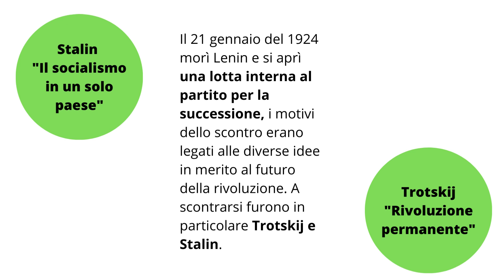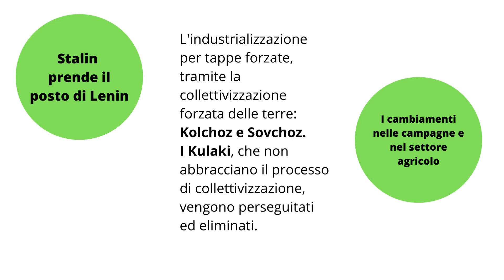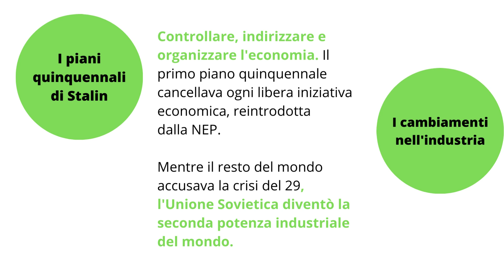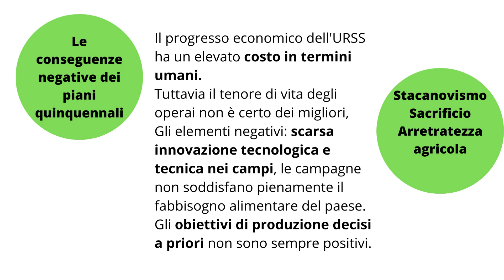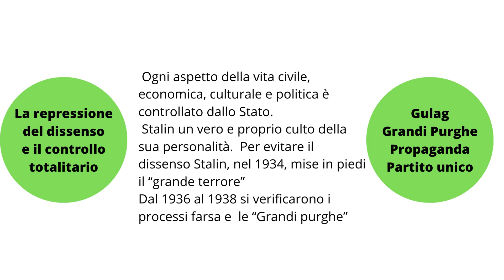L'URSS dopo LENIN - STALIN: piani quinquennali, purghe, grande terrore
Il 21 gennaio del 1924  morì Lenin e si aprì una lotta interna al partito per la successione, i motivi dello scontro erano legati alle diverse idee in merito al futuro della rivoluzione.
Ad avere la meglio fu Stalin che instaurerà un regime totalitario che cambierà il volto dell'URSS.

Punti salienti del video
1) 00:00 La morte di Lenin e li problema della successione
2) 04:10 La collettivizzazione delle terre e la persecuzione dei Kulaki
3) 07: 10 I piani quinquennali di Stalin
4) 09:15 I risvolti negativi dei piani quinquennali
5) 13:10 La repressione del dissenso: le purghe, il grande terrore e la propaganda

Bibliografia: Desideri - Codovini, "Storia e Storiografia", D'Anna
Brancati - Pagliarini, "Comunicare storia", Rizzoli